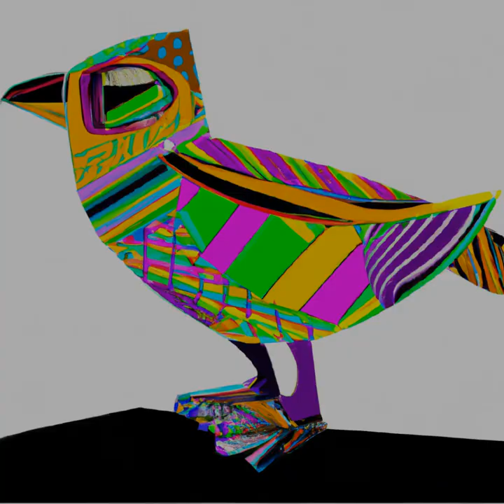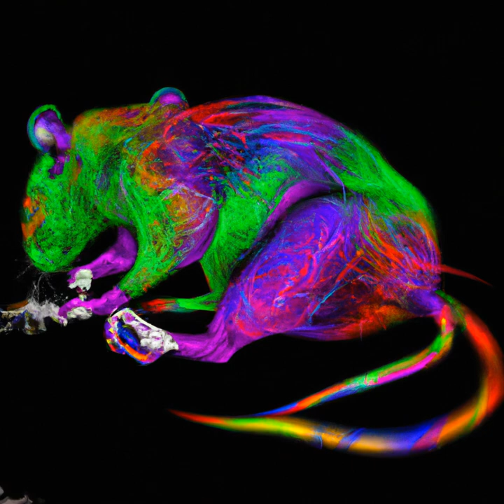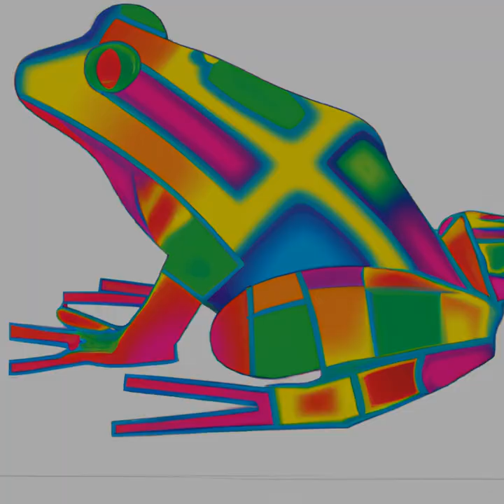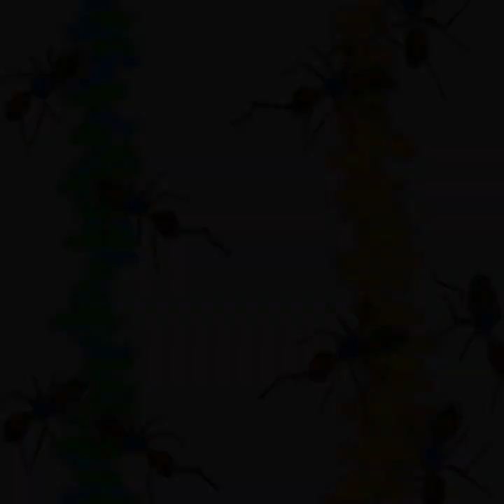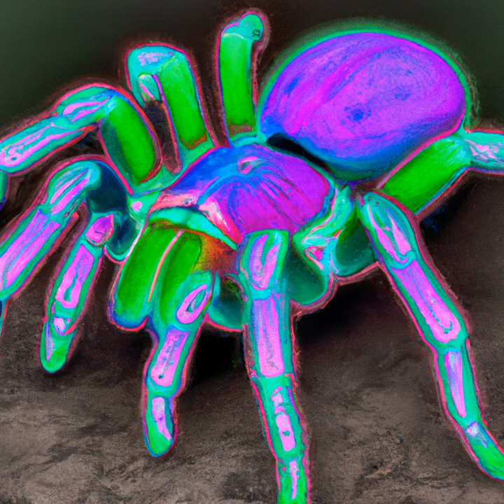Wild Psytrance: Ai Art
Seek Your Visual Connection With Nature. Experience The Mesmerizing Combination Of Psytrance Music And Art Created By Ai! Enjoy The Beauty Of Intricate Graphic Designs Merging With Entrancing Beats. Be Enchanted And Take Home This Unique Opportunity - Own The Artwork As A Nft!